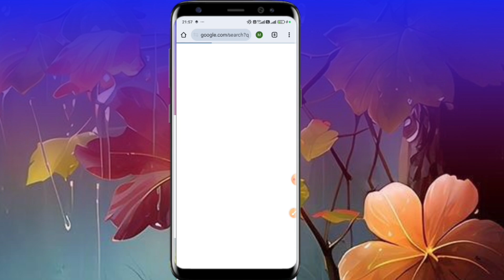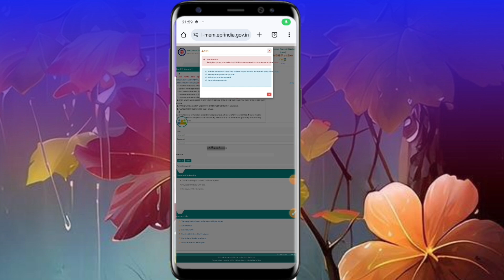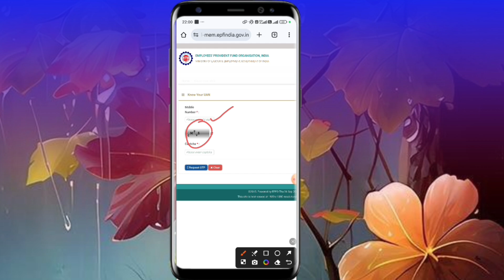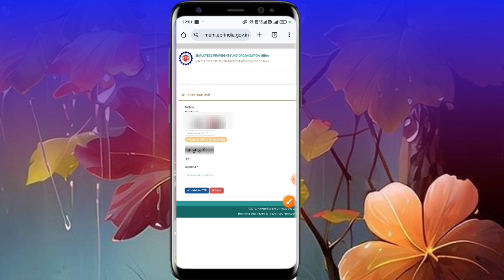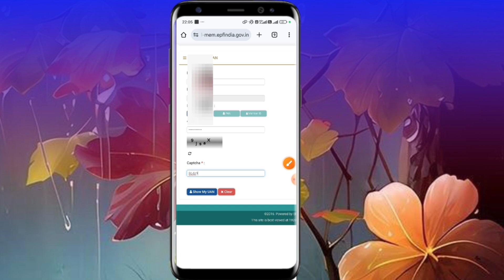UAN Number Kaise pata kare Online 2025 | PF UAN Number kaise nikale Mobile Number se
UAN Number Kaise pata kare Online 2026 | PF UAN Number kaise nikale Mobile Number se

uan number
pf number kaise jane
aadhar card se uan number kaise nikale
how to know uan number without mobile number
uan number kaise milega
uan number kaise pata karen

The following video is based on research and case studies gathered from different books, media, Internet space, etc. Mukesh singh and the producers do not accept any responsibility or liability for the accuracy. content, completeness, legality or reliability of the information contained in the video. Details in video are demos that do not belong to a real human. This video is not intended to spread rumours, offend, or hurt the sentiments of any religion, communities or individuals, or to bring disrepute to any person (living or dead). The viewer should always do their diligence and anyone who wishes to apply the ideas contained in the video takes full responsibility for it. Also, it is done at their own risk and consequences. The material contained in this video cannot replace or substitute for the services of trained professionals in any field including, but not limited to, financial, medical, psychological or legal matters. Mukesh singh and the producers do not take responsibility for any direct, indirect, implied, punitive, special, incidental, or other consequential damages arising directly or indirectly on account of any actions taken based on the video. Mukesh singh and the producers of the video disclaim any kind of claim of libel, slander or any other kind of claim or suit of any sort. Viewers discretion is advised.

Thanks.